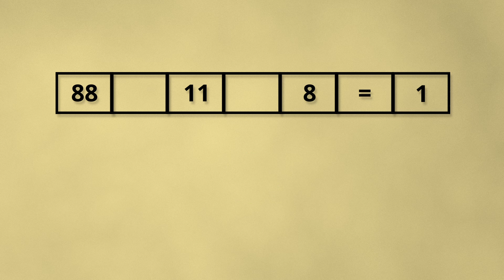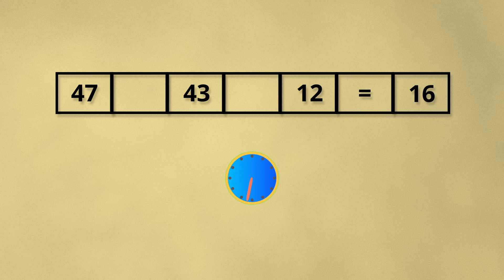Complete the math equations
Maths puzzle.